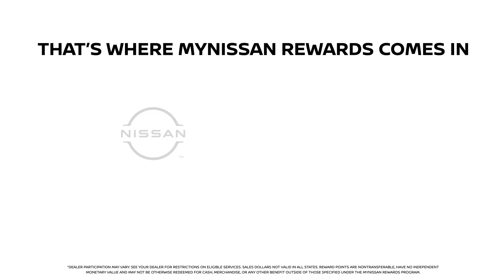MyNissan Rewards - Earn Rewards by taking care of your Nissan!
Earn Rewards!

Owning your vehicle should be just as exciting as driving it. That's where MyNISSAN Rewards comes in. Introducing a loyalty experience tailored to you and your vehicle - one that puts you in control. Earn rewards for taking care of your vehicle at the participating dealership of your choice, and choose to apply them at that dealership for whatever your vehicle needs.*

From servicing your vehicle to online shopping, there are a variety of ways to earn Points with MyNISSAN Rewards. Plus, your points can be redeemed at a 1:1 ratio for services of your choice like oil changes and tire rotations. (1 point = $1 when redeeming.)

CONICELLI NISSAN
1222 Ridge Pike, Conshohocken, PA 19428